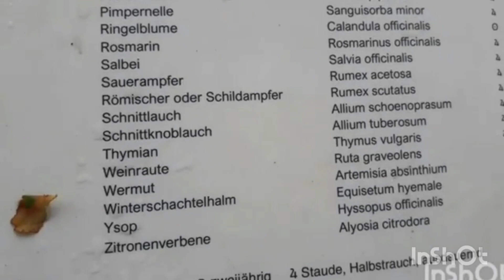Rosenhöhe. Darmstadt. (Oktober 20.. )